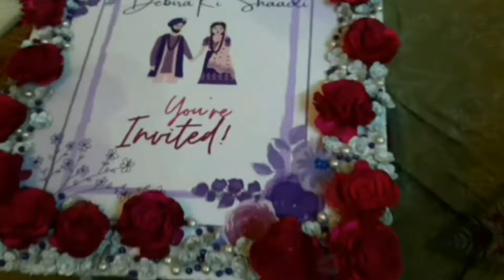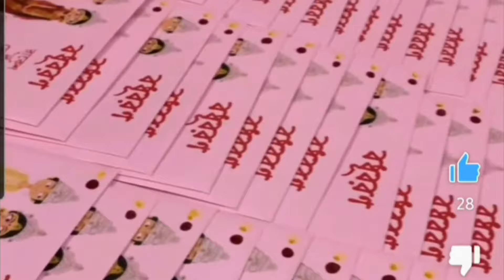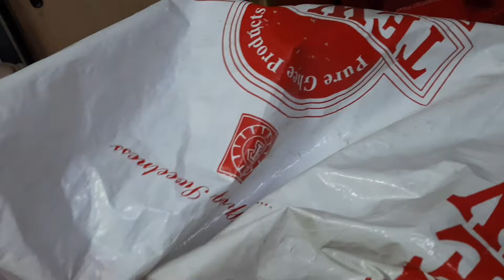5 Days Left For Wedding||Last Minute Preparations are going well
5 Days Left For Wedding||Last Minute Preparations are going well

MBA,Founder of La Cocoa India - Life Partner to Business Partner 📍Bong From Kolkata

We are Debaja & Rakesh , we are here to share our daily life with you all.